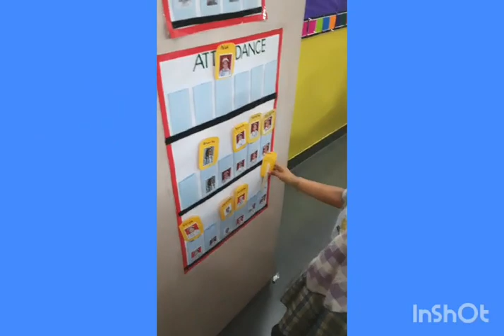MEMS SR KG Orchid Attendance